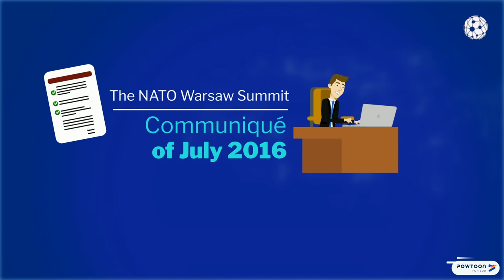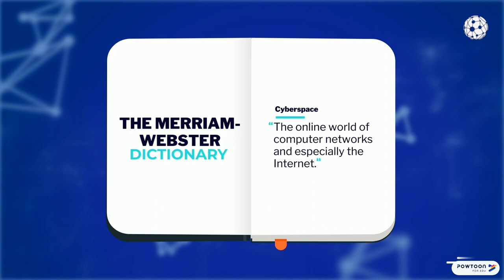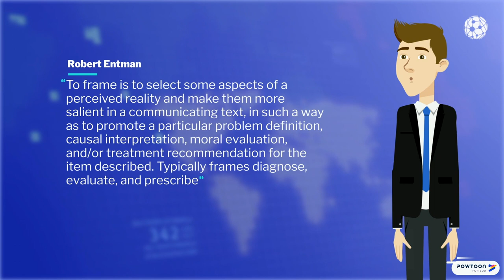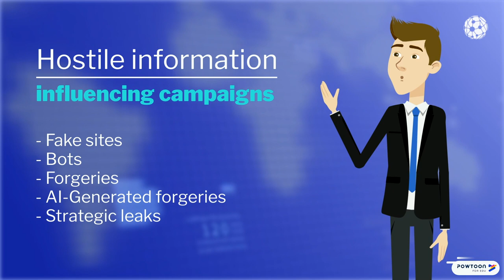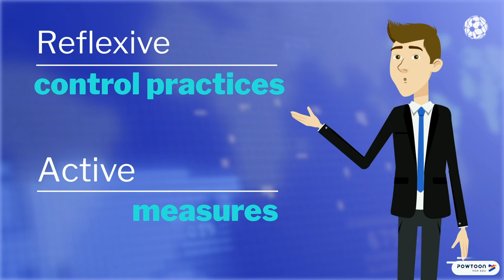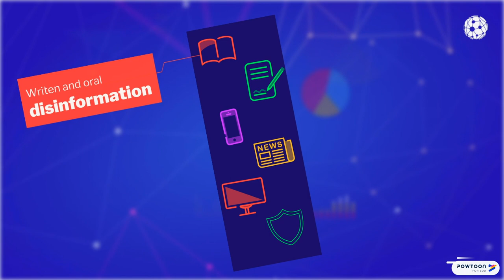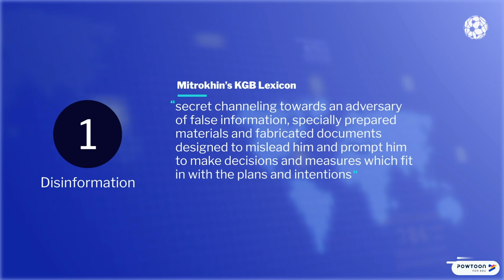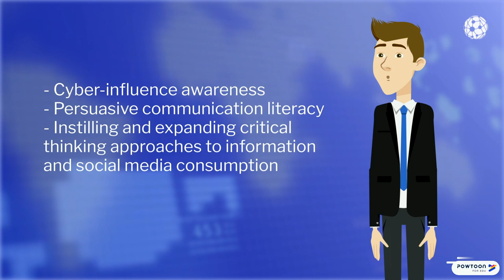Information and influence operations in the cyberspace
MOOC - CRESCEnt - Information and influence operations in the cyberspace

The general accepted definition of public opinion is that it can describe the attitudes held by a significant number of people on matters of government and politics, thus public opinion plays an important role in the political sphere.Cyberspace is acknowledged as a domain of operations in the same way as land. This video explains how information influences nowadays in the digital media environment.

Coordinated by Manuel Gertrudix & Rubén Arcos Martín
Written by Rubén Arcos
Edited by Claudia Martin Carnerero-Lara
Visual Identity by Juan Romero Luis
1.3.1.-MOOC Strategic Communication to Counter Security Threats in the Disinformation Era. CRESCEnt Project 2018-1-RO01-KA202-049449. Co-funded by the Erasmus+ -European Union -crescentproject.eu MOOC coordinator: ciberimaginario.es